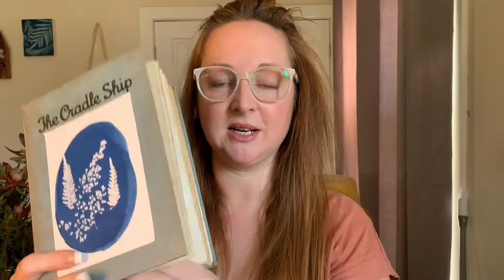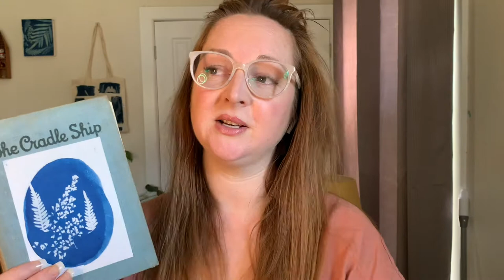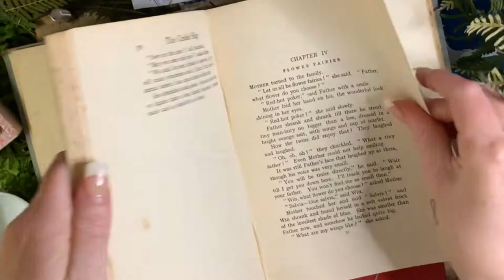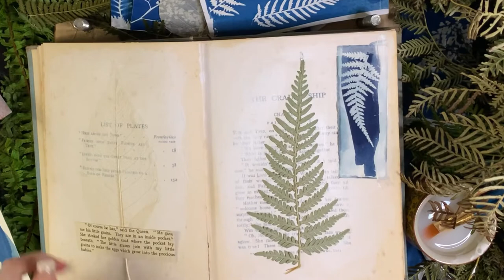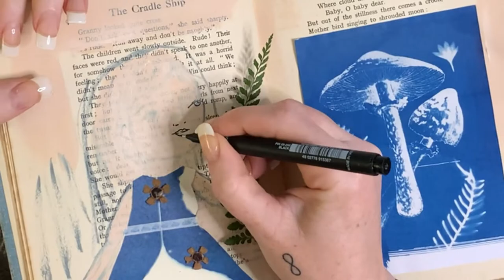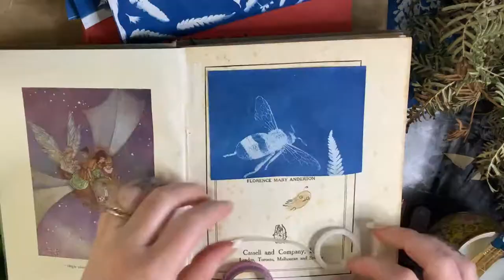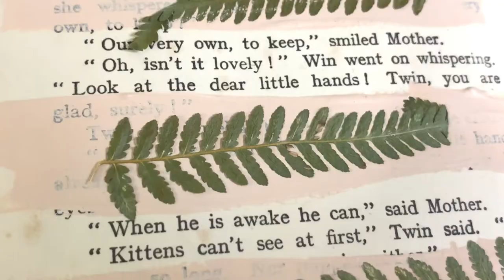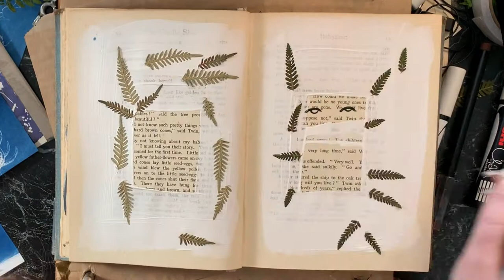Art journaling for beginners with Solar printing prints and a vintage book.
By up cycling an old book, you can easily step into automatic art Journaling. With little snippets of text and your own collage and brush work, your mindful expression of creativity is allowed to flow. Follow along this video, to see my art process and feel inspired to try for yourselves .